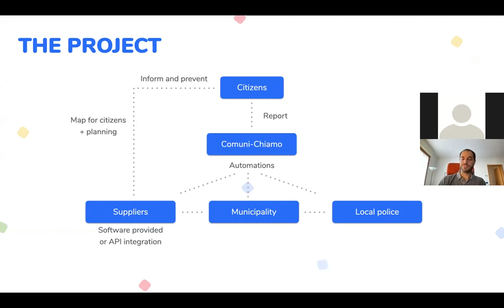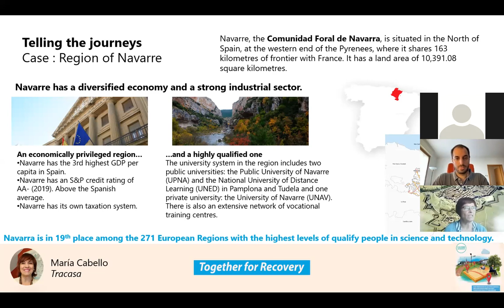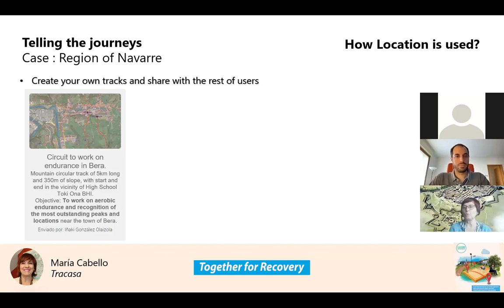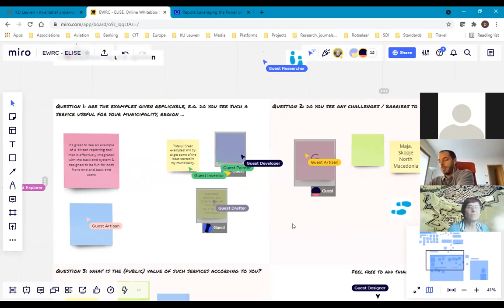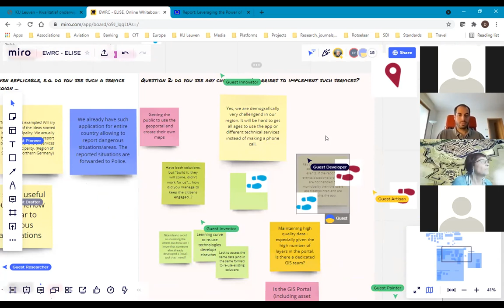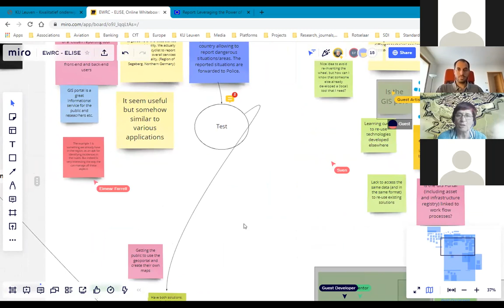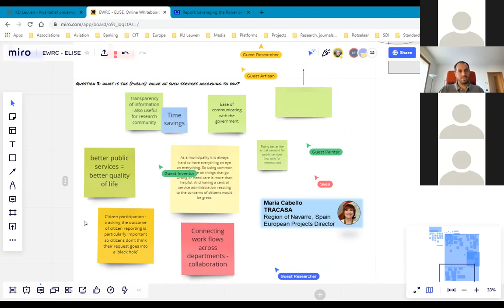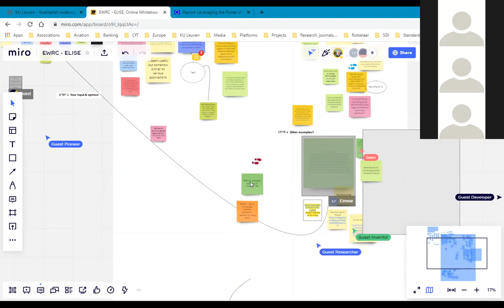02 Journey 1